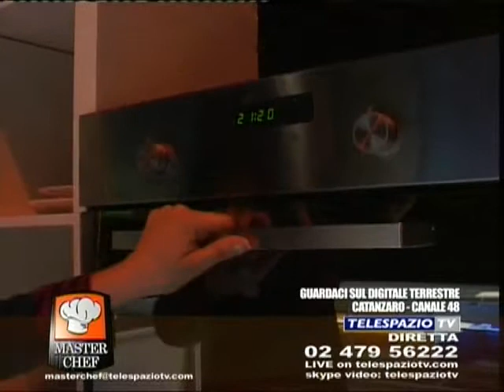20100125.masterchef.b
masterchef telespaziotv